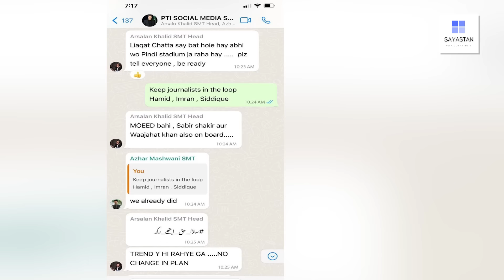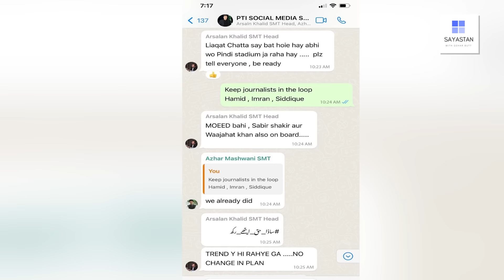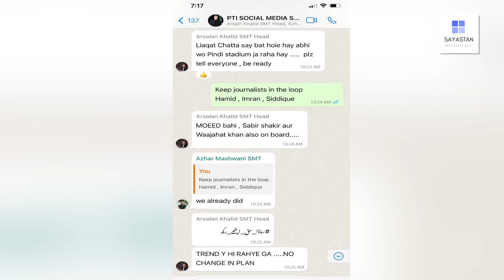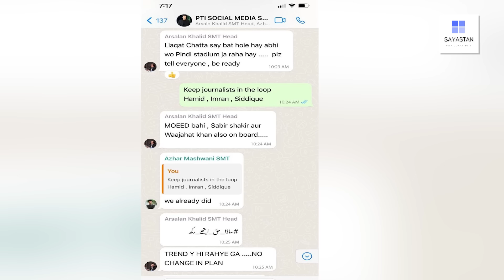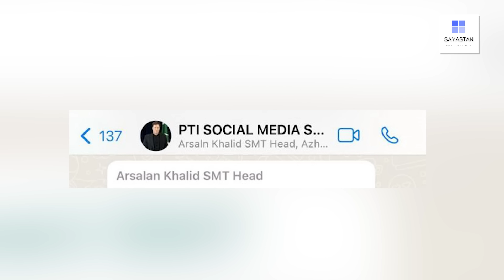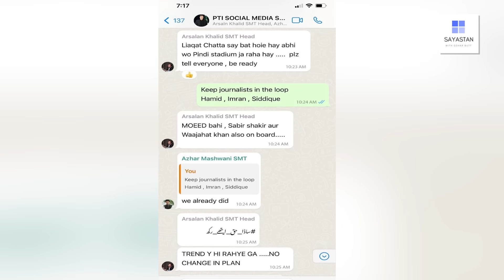Liaqat Ali Chatha kay PTI say Rabtay | Aik Video jis nay Bary Bary Burj Ulat Diye | Aham Inkishafaat